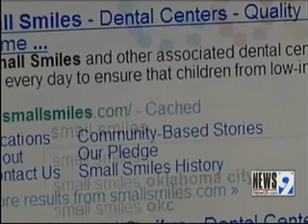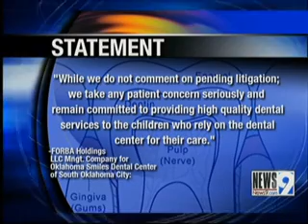Part 1 Oklahoma City, OK Small Smiles Report on Lawsuit Filed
KWTV Oklahoma Small Smiles Report aired 9-1-2010